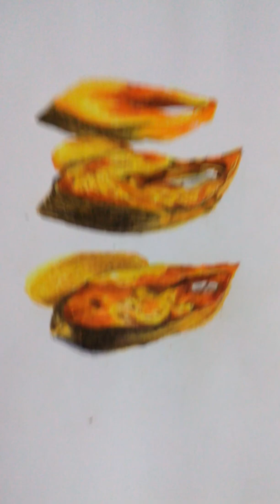Fish curry in pastel